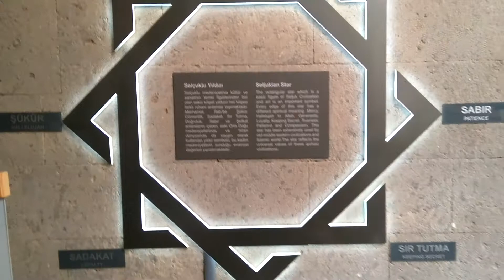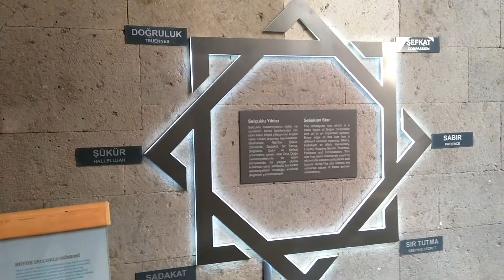Selçuklu Yıldızının ( Seljukian Star ) Anlamı